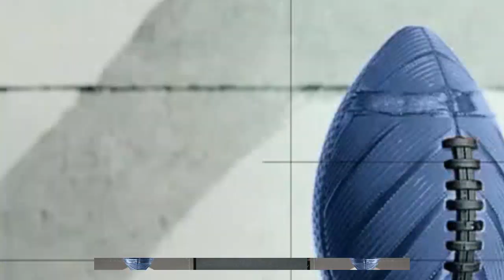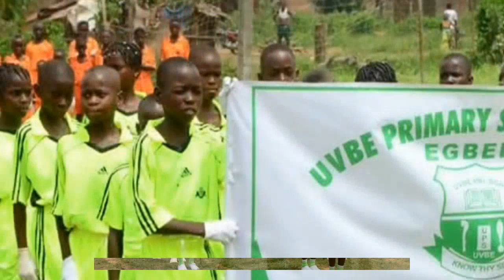Stanford Cardina Vs Syracuse Orange WEEK 4 Full Game 4th | Sep 20,2024 | NCAA Men's College Football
Stanford Cardina Vs Syracuse Orange WEEK 4 Full Game Highlights Sep 20,2024 | NCAAF Today | NCAA Men's College Football
Stanford Vs Syracuse Full Game Highlights Sep 20,2024 | NCAAF Today | NCAAF HiGHLIGHTS | NCAA Men's College Football
Stanford Vs Syracuse College Football TODAY

Stanford Vs Syracuse highlights,
NCAAF Full Game,
NCAAF Today,
NCAAF live,
Stanford Vs Syracuse match
I do not intend to claim the copyright of any game video uploaded, all videos are edited to follow the "Free Use" guideline of YouTube.

Team:

Oklahoma
Clemson
Florida State  Marshall
Virginia Tech  Michigan
Rutgers  Northern Illinois
Tulsa
Syracuse
Army
TCU
Southern Methodist
Texas A&M
Auburn
Troy
Western Kentucky
Vanderbilt
Kentucky
Toledo
Western Michigan State
Georgia Southern
Alabama
Ole Miss
Bowling Green
Ohio
Connecticut
Duke
Illinois
Florida Atlantic
Kansas
Brigham Young
Louisville
Boston College
Massachusetts
New Mexico
Miami (Oh)
Delaware State
Michigan State
Maryland
Nebraska
Louisiana Tech
Old Dominion
Texas A&M Comm.
Oregon
Colorado Buffaloes
Temple
Miami (FL)
Utah
UCLA
West Virginia
Texas Tech
Iowa State
Oklahoma State
South Florida
Rice
Tennessee
UTSA
Jacksonville State
Eastern Michigan
South Alabama
Central Michigan
East Carolina
GardnerWebb
Florida International
Liberty Flames
Wake Forest
Georgia Tech
Arkansas State
Southern Miss
Florida Gators
Charlotte
Georgia
UAB
Houston
Sam Houston State
LSU
Arkansas
Middle Tennessee St
Colorado State Rams
Stanford
Arizona
Texas State Bobcats
Nevada
Tulane
Nicholls State
Washington State
Oregon State
Wyoming
Appalachian State
Baylor
Texas
Indiana
Akron
LouisianaLafayette
Buffalo
Missouri
Memphis
Northwestern
Minnesota
Notre Dame
Ohio State
Penn State
Iowa
South Carolina
Mississippi St.
Kansas State
UCF
Pittsburgh
North Carolina
Utah State
James Madison
UTEP
UNLV Rebels
Arizona State
USC
Fresno State
Kent State
Washington Huskies
California
Hawaii
New Mexico State